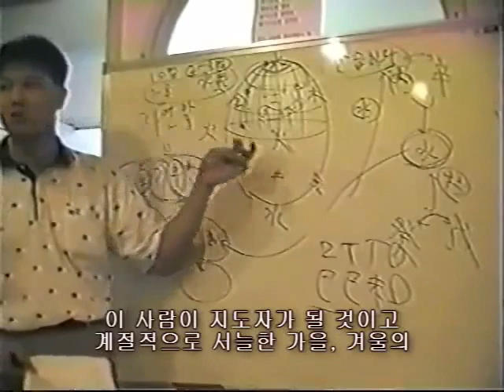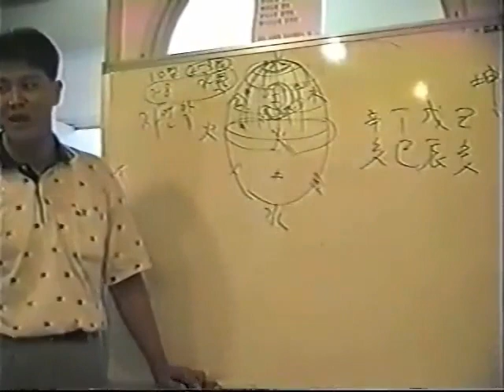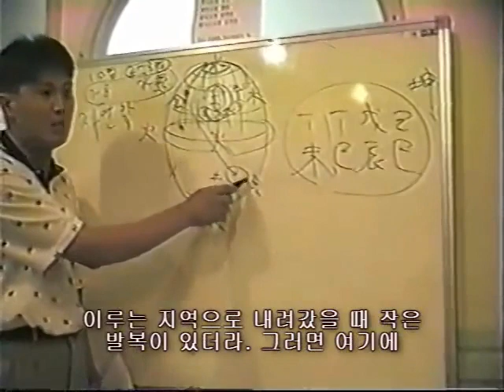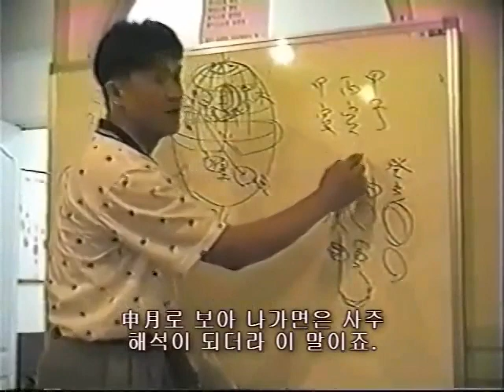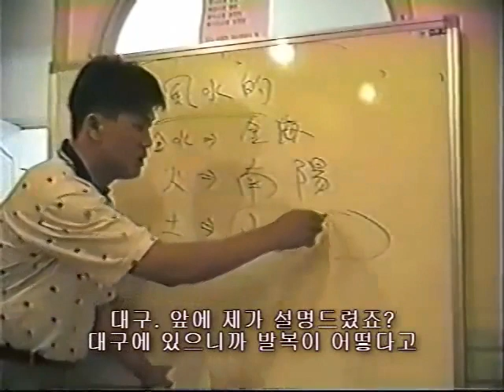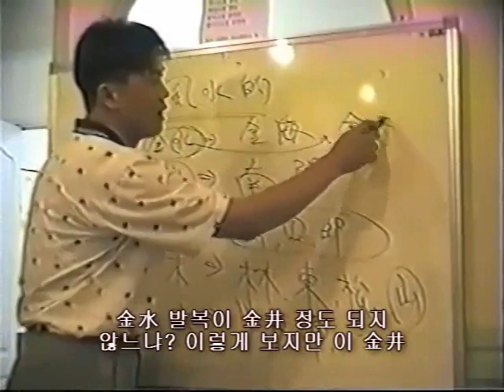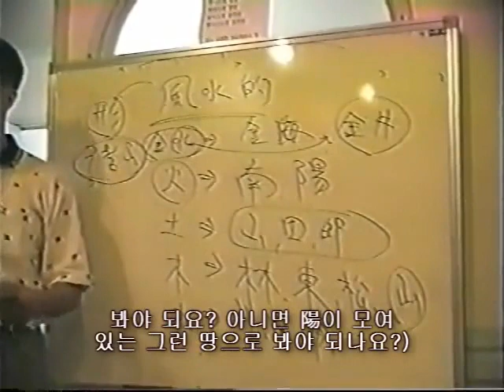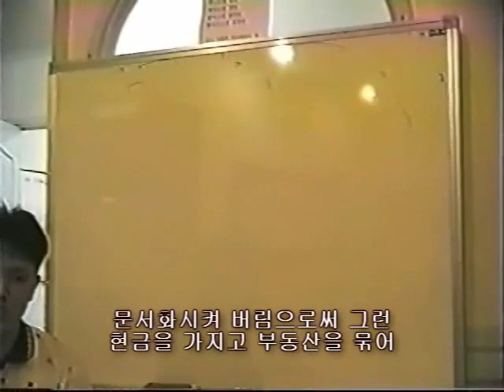[홍익TV] 박청화 춘풍추상97(춘하추동신사주학) 98편